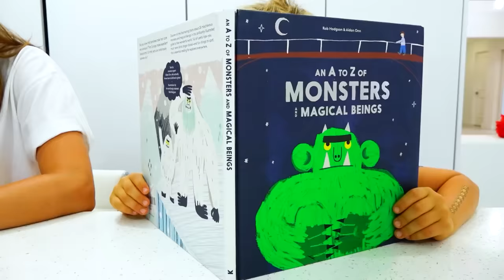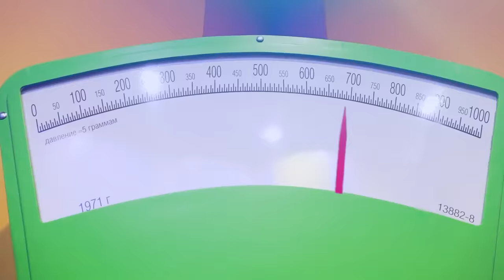ইনফ্ল্যাটেবল হাউসে ভ্লাদ এবং নিকি মজা - বাচ্চাদের জন্য মজার গল্প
বাচ্চাদের জন্য বাচ্চাদের ভিডিও সংকলন